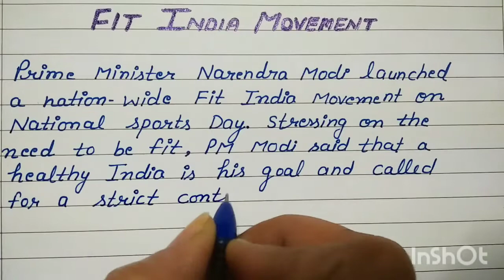fit India movement ll A step by PM Narendra Modi ll essay